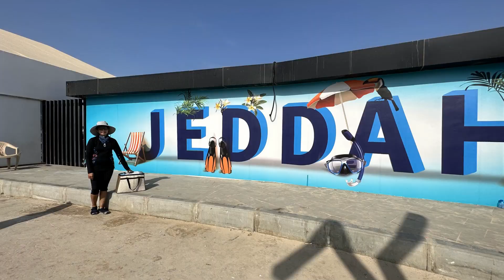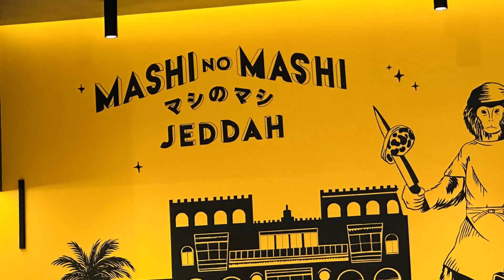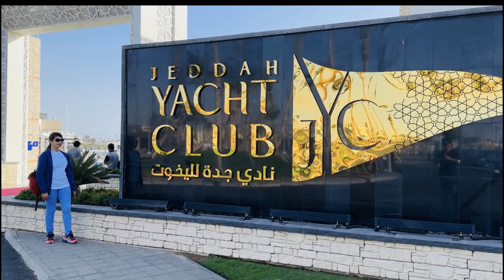Amazing shots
Amazing photos